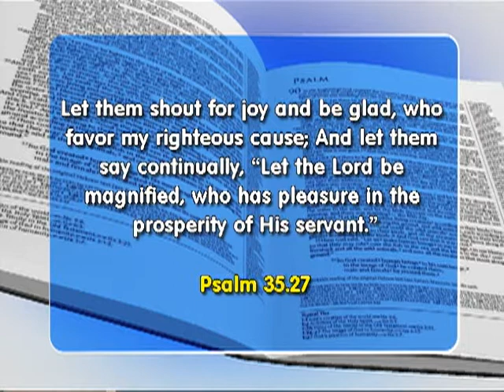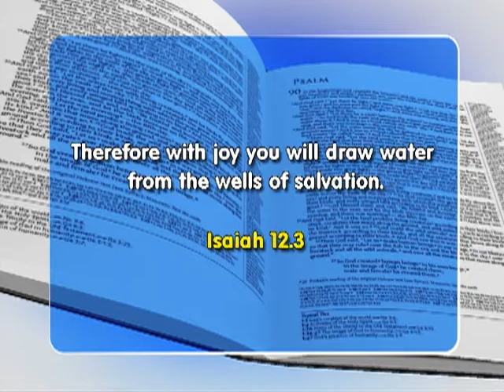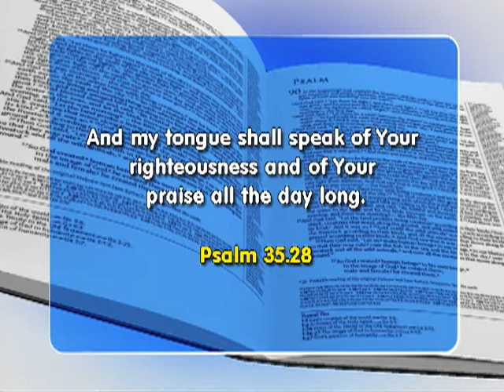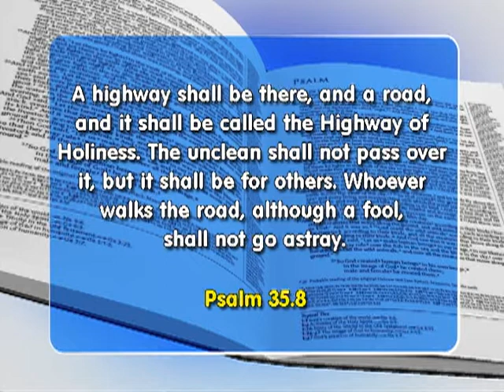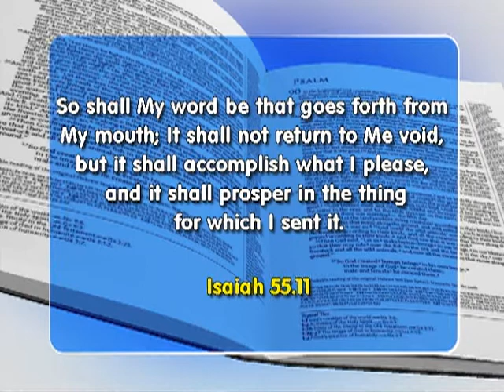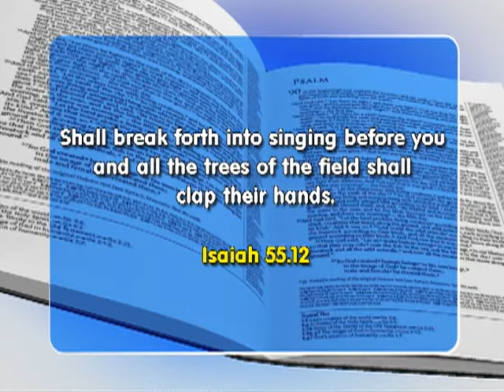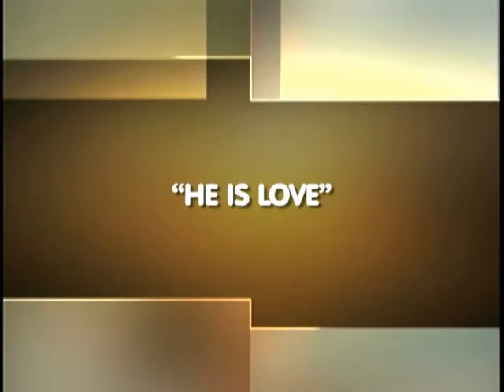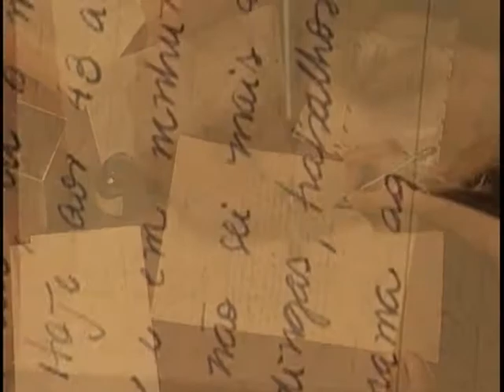Faith Show 1951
Psalm 35:27 - Let them shout for joy and be glad, who favor my righteous cause; And let them say continually, “Let the Lord be magnified, who has pleasure in the prosperity of His servant.” ( Part 5)